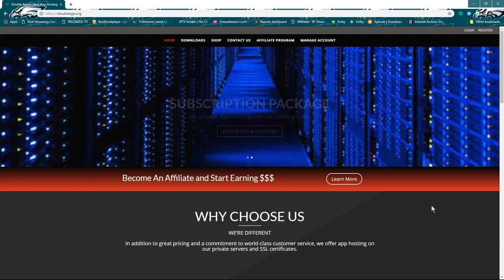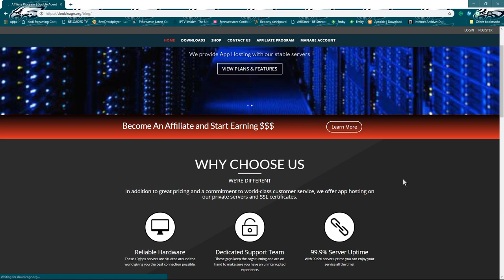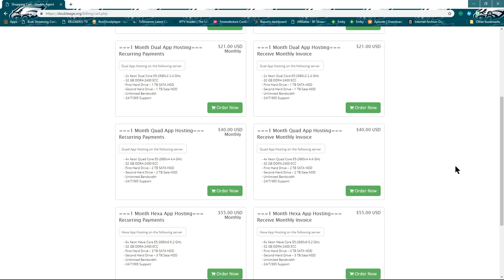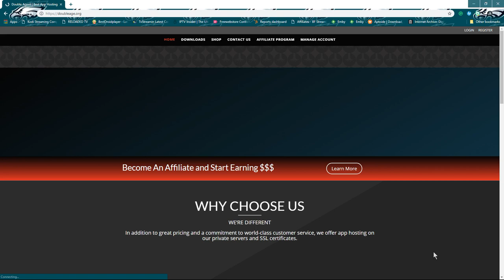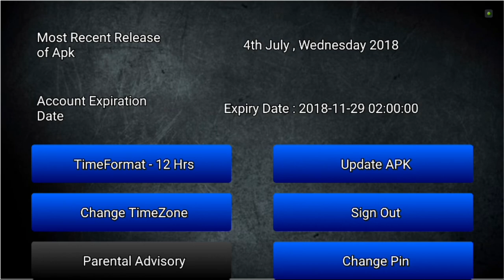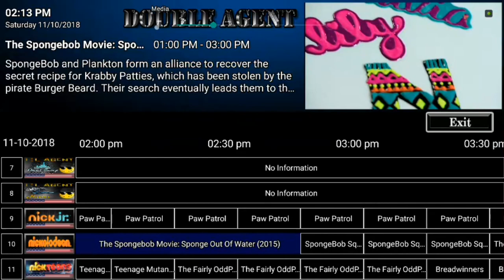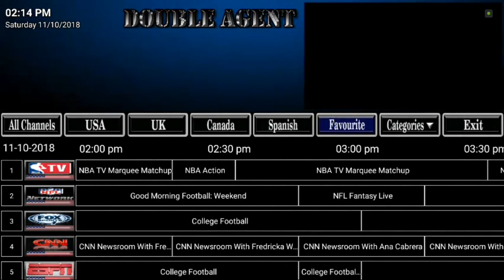Double Agent IPTV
Kodi Solutions Hosting
Premium IPTV starting @ $5

Protect your Online Identity with
Express VPN:

**DigitalTv Source FileLinked Store**

Code: 81287997
PassCode: 1969

S/O TO LEGACY FOR HIS INCREDIBLE SERVICE, THAT CONTINUES TO GETTING BETTER. ALSO, S/O TO TECH IN THE BATHROOM FOR TURNING ME ONTO THIS WONDERFUL SERVICE.

**I highly suggest using a veritable firewall and when visiting unfamiliar or suspicious websites, as well as using a VPN service while surfing the web for added security**

** The information in this video/tutorials is true and to best of my knowledge. All recommendations are made without a Guarantee on part of me. I disclaim any liability in connection with the use of this information.**

** I have no control over the links on any site that I provide a link to. If you see any form of infringements, please contact appropriate media file owners or host sites immediately.**